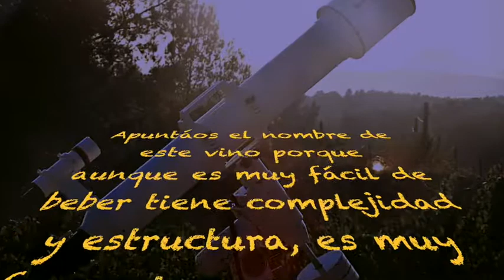Blanc de Clotàs 2018 de Bodega Flors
¿A que no os esperabais un vino blanco de Castellón? Pues para eso estamos aquí para sorprenderos, pero sorprenderos para bien, porque este vino blanco elaborado por Vicente Flors es uno de los mejores exponentes del cambio que están experimentando los vinos mediterráneos, liderado por viñadores tan inquietos como Vicente